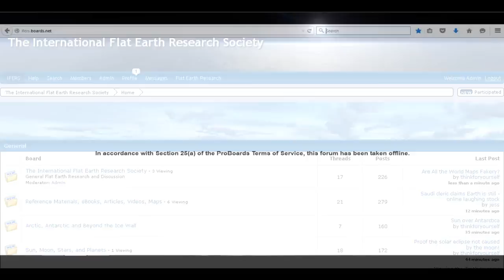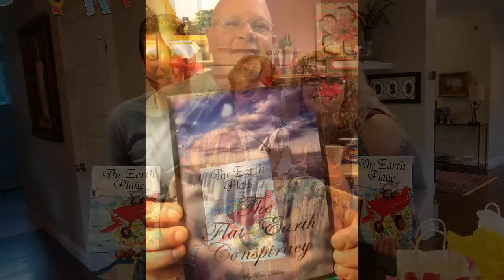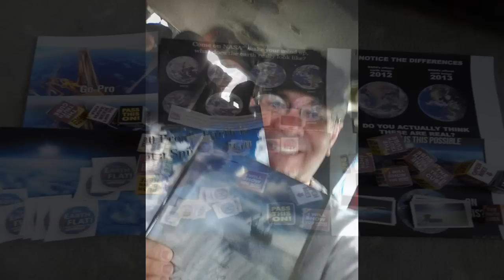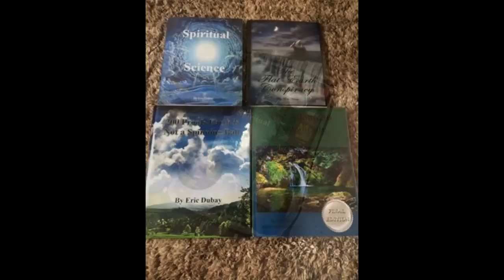Eric Dubay Books, DVDs and CDs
In light of the recent severe censorship of my work, and in an effort to help make it more widely available to the world at large and for future generations, I am asking for everyone's help.

In addition to many covert censorship methods being employed, I have had countless videos blocked worldwide along with my entire original YouTube channel of 7+ years, 135,000 subscribers and 28 million views deleted after one strike for spreading the truth.   My original IFERS forum with thousands of members and hundreds of active threads was banned, and now several threads on the new IFERS forum have been similarly covertly censored.  Facebook has thrice banned me and now refuses to allow me to re-register using my real name even after giving ID.  I have had my EricDubay.com website hacked and erased, my first rap album banned from CD Baby, and I have even been banned from posting on conspiracy forums like AboveTopSecret, DavidIcke.com, PrisonPlanet.com and Lunatic Outpost.

As the internet continues its fall from a bastion of free-speech to a controlled corporate propaganda machine, information like that which I've worked so hard to bring to the masses will soon become impossible to access, and unless preserved and shared in physical mediums may become lost to future generations.

I have always given away all of my work for free, allowing and encouraging others to use and re-upload any/all of my content to help spread the word.  All my books, videos, music, articles and other content have always been and will remain free, however, since I don't have a Patreon or ask for donations, the only way for people to support me and my mission is by purchasing and giving away copies of my books, dvds and cds.  Again, you are more than welcome and encouraged to print out PDFs, distribute flash-drives, or burn your own DVDs and CDs of my work for free, but if you would like to help me financially and support my future projects while aiding my goal of spreading this most important information worldwide, please consider purchasing for yourself, family, friends, local libraries, school or universities, as Christmas or Birthday gifts, copies of my books, dvds and cds.

My 6 books The Earth Plane, 200 Proofs Earth is Not a Spinning Ball, The Flat Earth Conspiracy, Spiritual Science, The Atlantean Conspiracy, and Asbestos Head are now available in full color hardcover, paperback or kindle versions from Lulu or Amazon.  My documentaries The History of Flat Earth, 200 Proofs Earth is Not a Spinning Ball, Evolution and Dinosaurs Debunked, and The Earth Plane Videobook are all now available on DVD, and my two albums The Flat Earth Movement and Dubaystep are available on CD as well as from Bandcamp, iTunes, Napster, Spotify, Pandora, Googleplay and other leading sites.

If you have already purchased and would like to further help me out, please be sure to leave a good rating and review on the site you bought from as that greatly helps increase exposure in search results.  Thanks so much to everyone for helping spread this most important, revolutionary information, and never giving up or backing down regardless of what obstacles are thrown our way.

Videos:

The Earth Plane
The History of Flat Earth
200 Proofs Earth is Not a Spinning Ball
Evolution and Dinosaurs Debunked